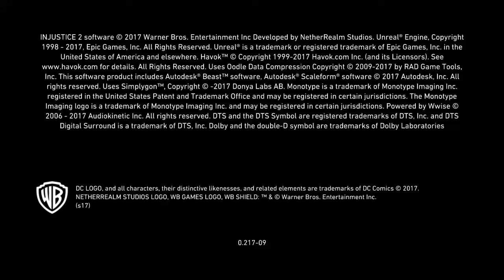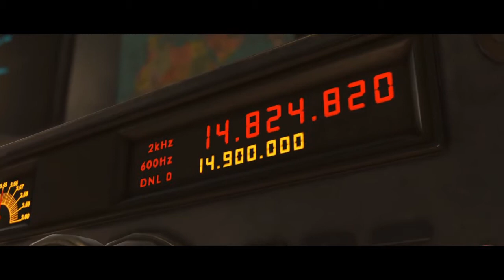Speed and the Green Injustice 2_Part 3